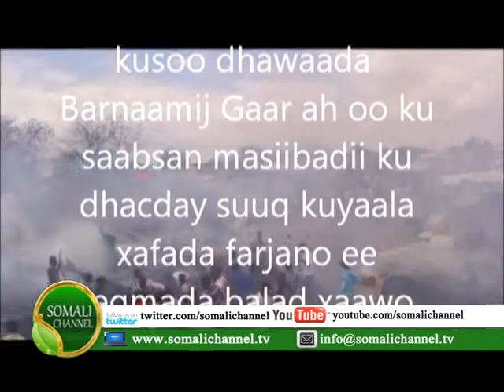BARNAAMIJ KU SAABSAN KHASAARIHII DABKA BELED XAAWO 27 10 2012